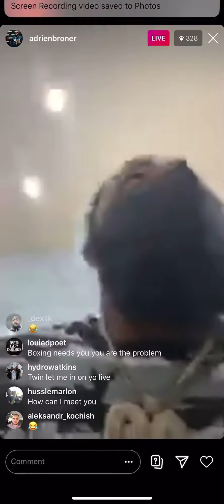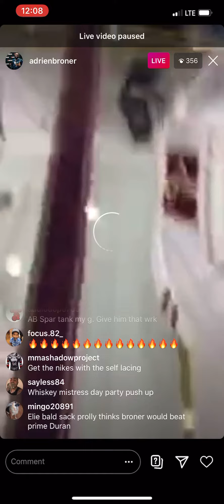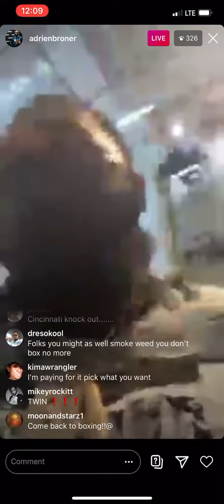Adrien Broner live